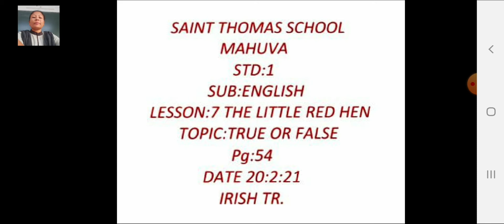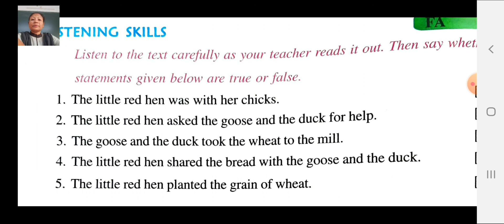Std 1 english